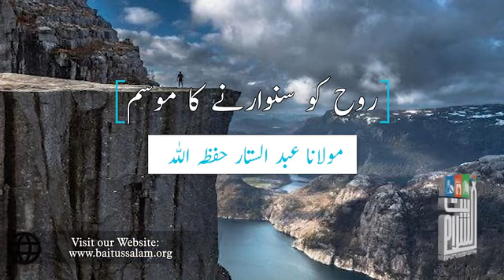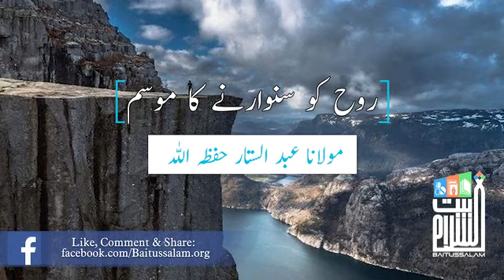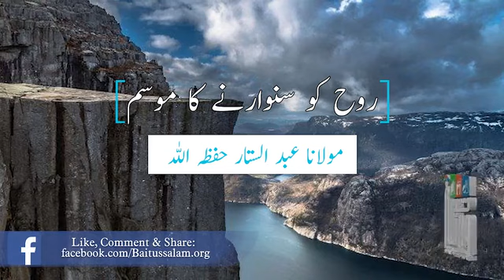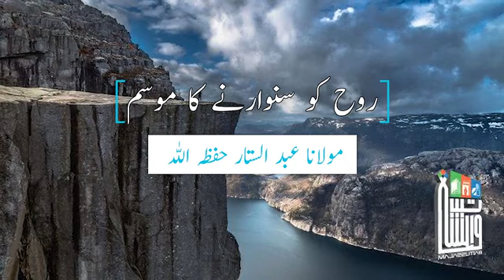روح کو سنوارنے کا موسم | مولانا عبدالستار حفظ اللہ | مسجد بیت السلام ڈیفینس فیز 4 کراچی